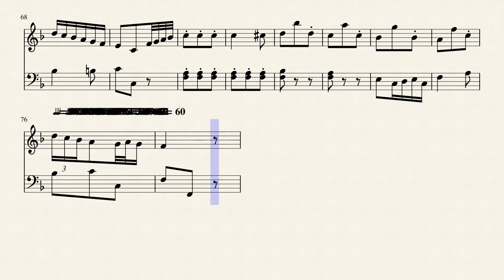Mozart - early pieces 9 By Laura Giorgi Valenti